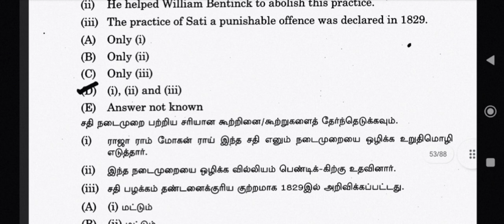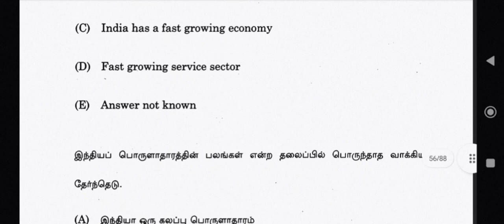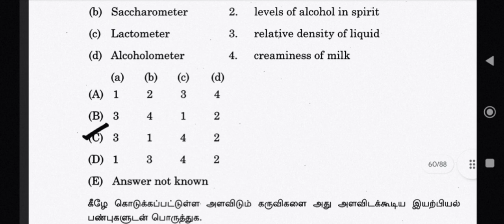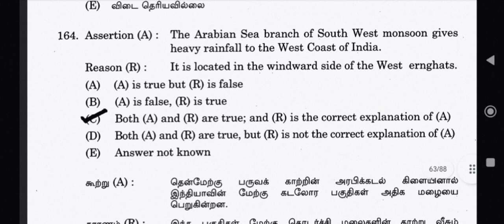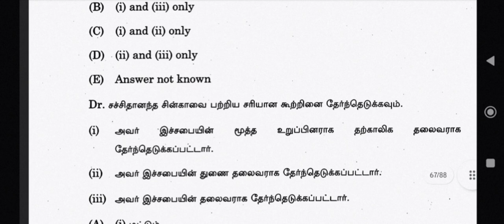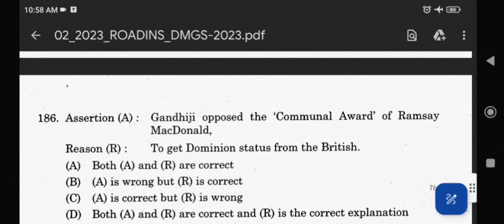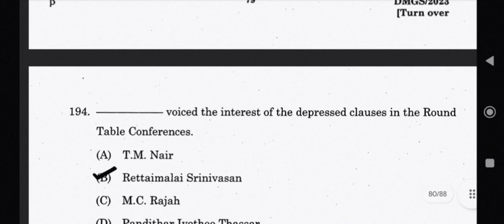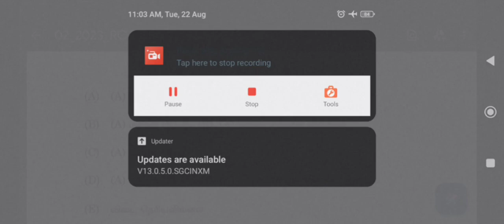ROAD INSPECTOR - PREVIOUS YEAR QUESTION - 5 - GENERAL STUDIES 75 QUESTIONS - DISCUSSION - PART 2